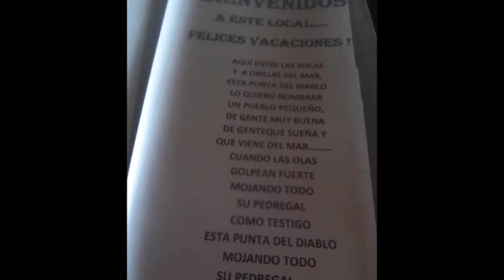Punta del Diablo - Uruguai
Reunindo fotos do nosso passeio a Punta del Diablo na costa uruguaia.